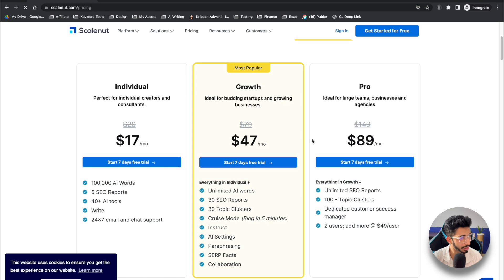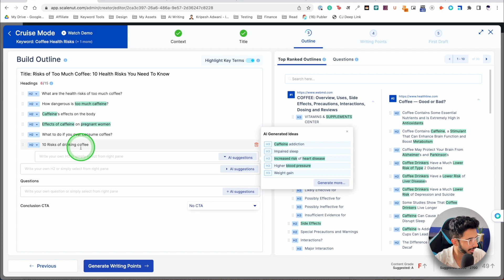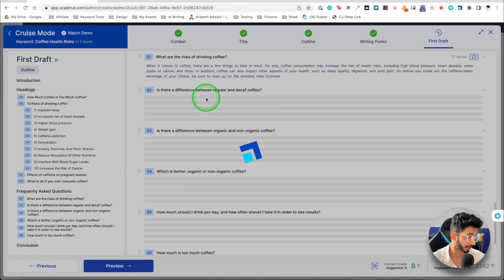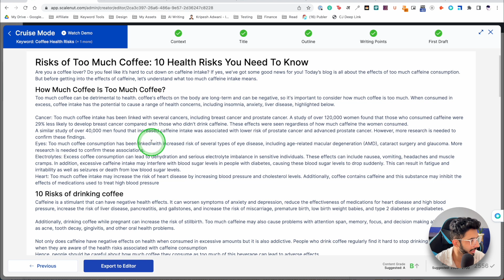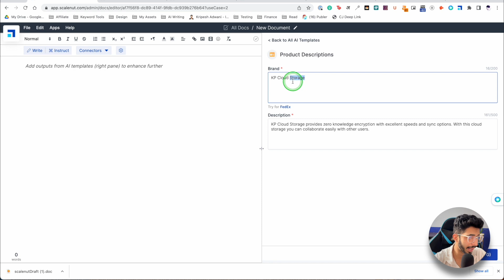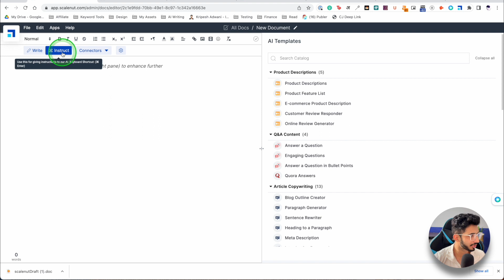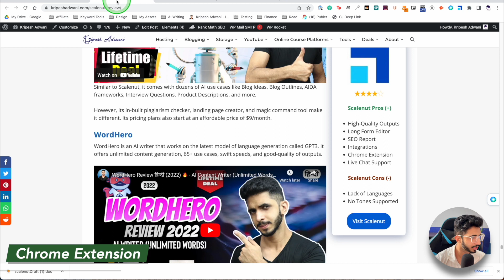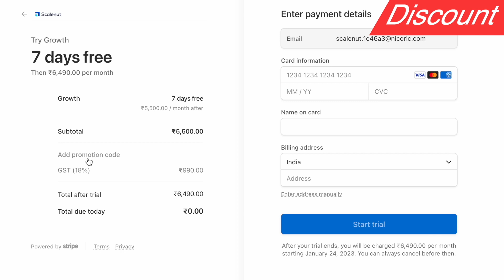Best AI Writer For Blog Posts 🔥 (2023) - Ft. Scalenut Review हिन्दी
Scalenut is hands down one of the Best AI Writer for blog post along with SEO optimization.

In this video, I'll give you a complete walkthrough of Scalenut's features, including its intuitive user interface, working, pricing, AI templates and more. You'll see firsthand how Scalenut can help you create engaging, well-written blog posts that your readers and Google will love.

I loved how you can use it to generate and do SEO optimization as well.

⌛TIMESTAMPS
00:00 Intro
00:55 Long Form Content
2:12 Create Outline
4:43 Generate Output
6:42 SEO Optimisation
7:20 Templates
7:52 How to use AI Template
8:47 AI Template Review
9:57 Article Copyrighting
10:48 AI Tool
13:33 Chrome Extension
14:30 Pricing
14:54 Discount Code
15:11 Disclaimer
15:26 Pros
15:46 Cons
16:10 Bottom Line